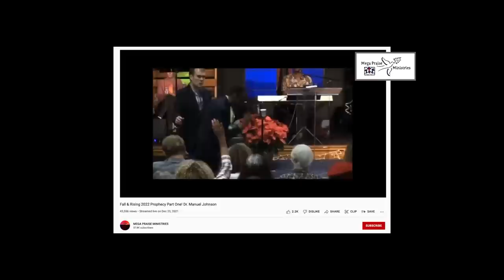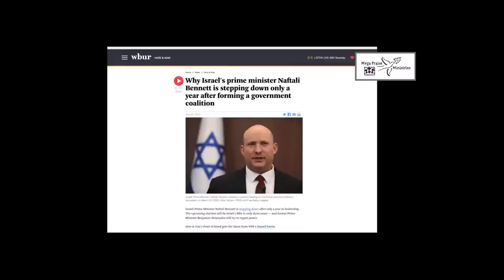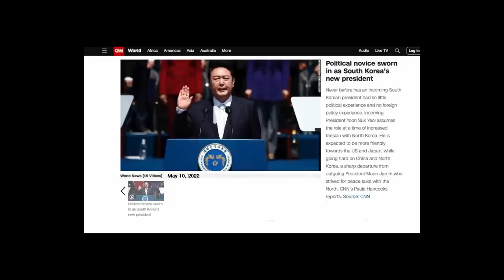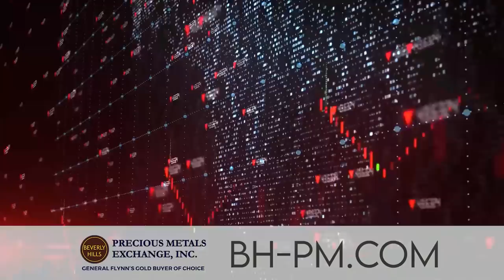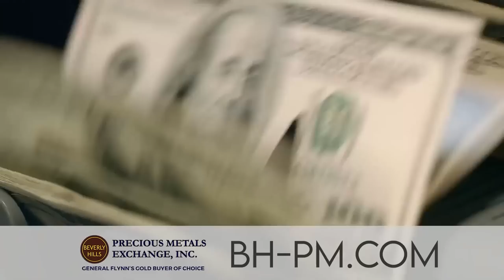his glory presents a window into the supernatural w dr manuel johnson